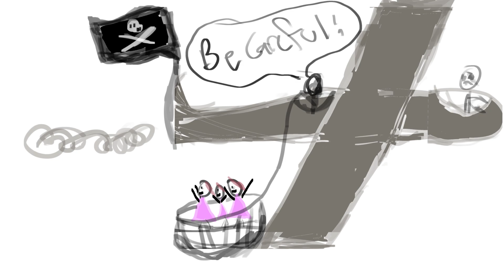Reviewing Porco Rosso with Mom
If you love planes, this is the movie for you. Also, Michael Keaton and Cary Elwes are voices in the dub? I watched it in Japanese so, I had no idea until I talked to Mom.